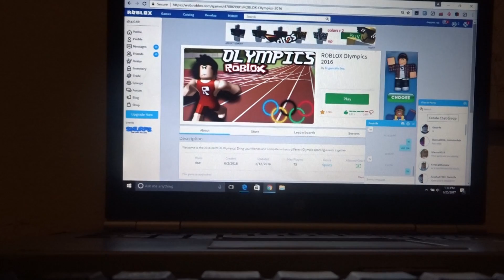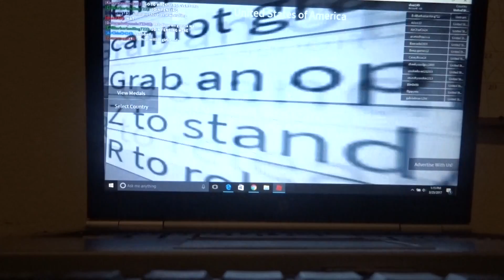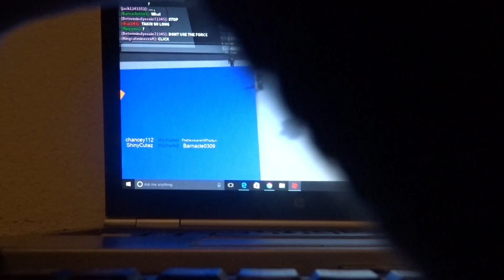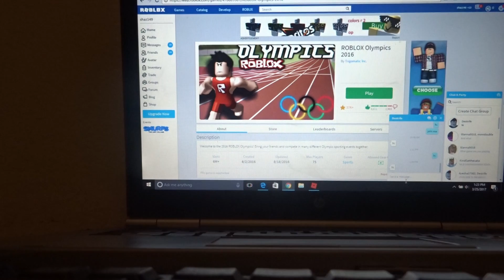WRESTLING LIKE A MASTER (File 1)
PUNCH